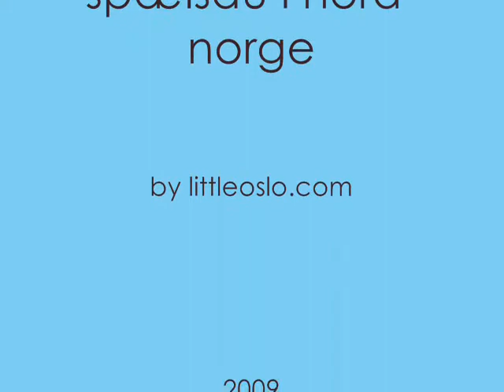Spælsau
Spaelsau - Old Norwegian Short Tail Landrace -- in Northern Norway